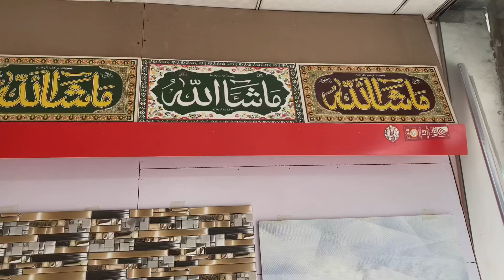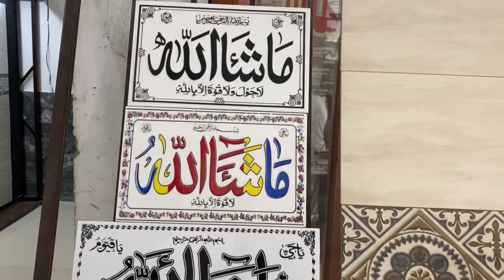Front Elevation Tiles | Naeem Amin Vlogs | front elevation tiles in Abbottabad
Kindly support the below linked YouTube channel of Naeem Awan 717, this guy is showing the beauty of China.
If you like my vlog, subscribe my channel for more upcoming Vlogs and don't forget to like and share my videos with your family and friends. if you have any kind of suggestions kindly inbox me in comments box.
 Join me on Social Media accounts, links are given below.